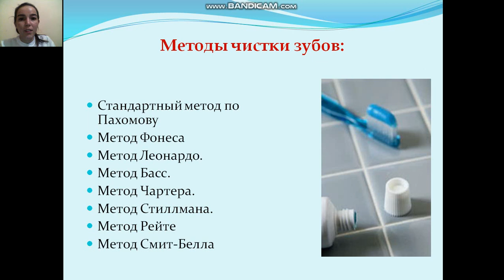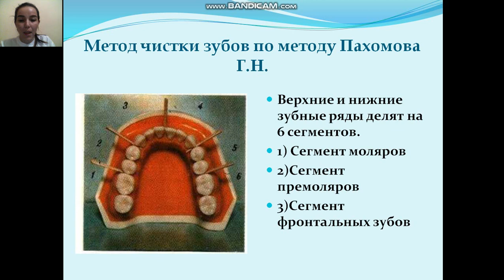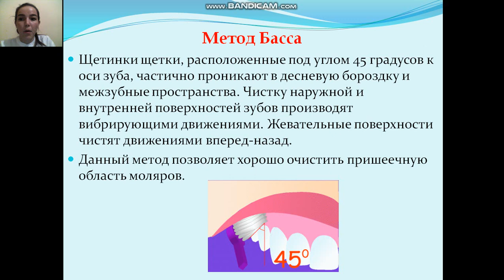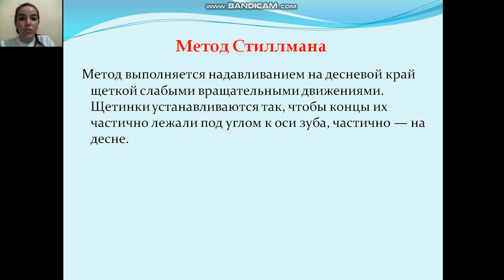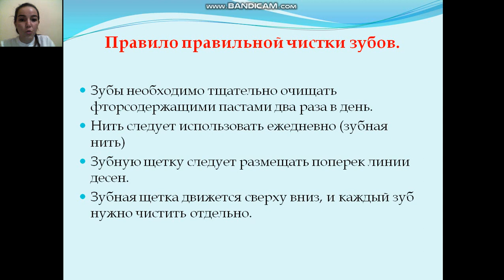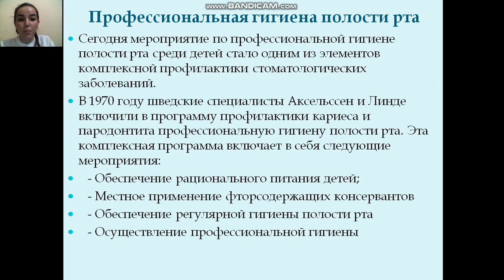Методы индивидуальной гигиены полости рта